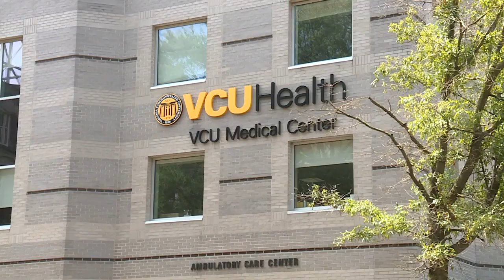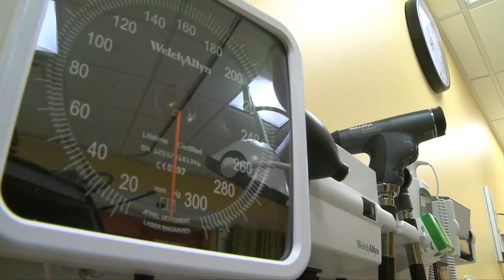VCU Health to celebrate Richmond's 'incredible diversity' with inaugural cultural festival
The rich diversity of the Richmond region will be celebrated in the city's downtown on Saturday with the inaugural VCU Health Cultural Festival.